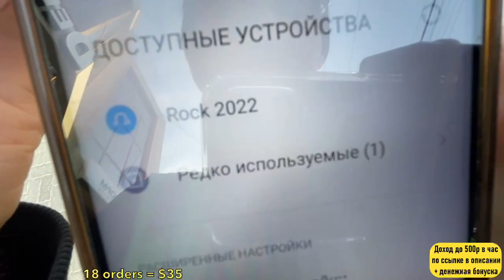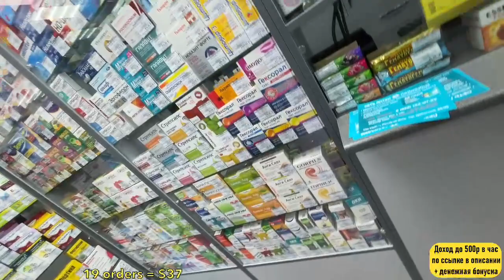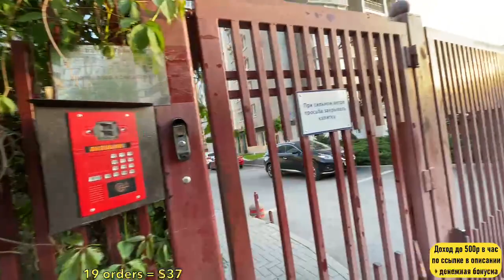Яндекс Еда - Ростов, 5$ в час